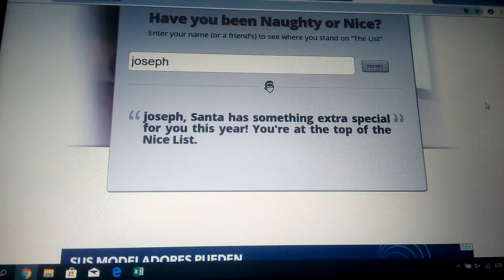Yay! I'm on the Nice List!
I'm Waiting for this Christmas
Note: That's My Real Name